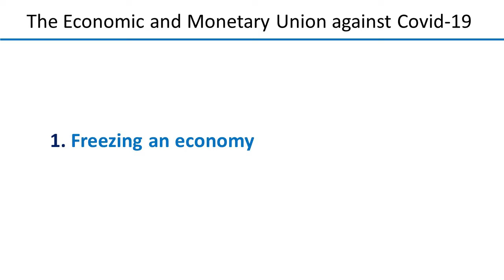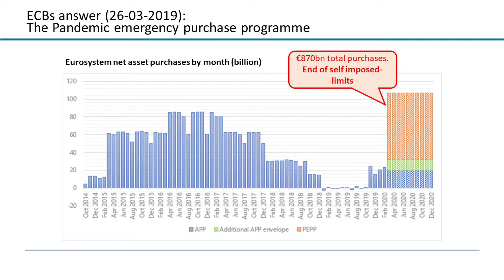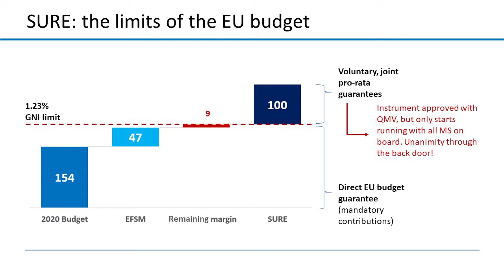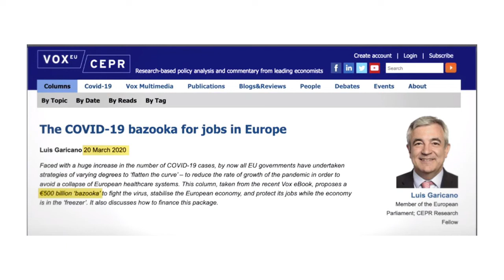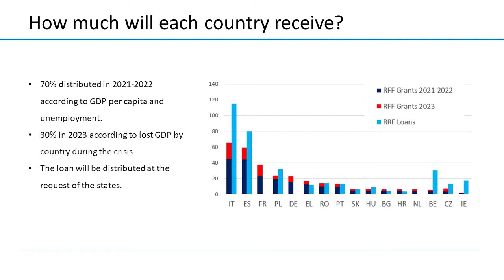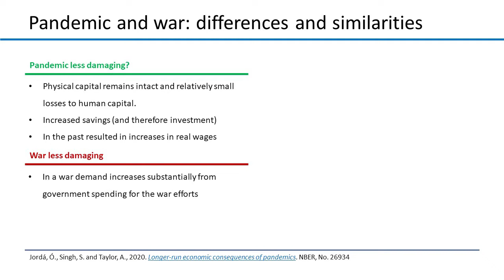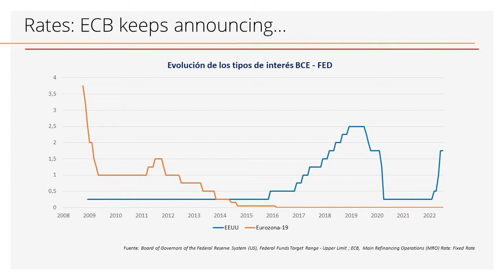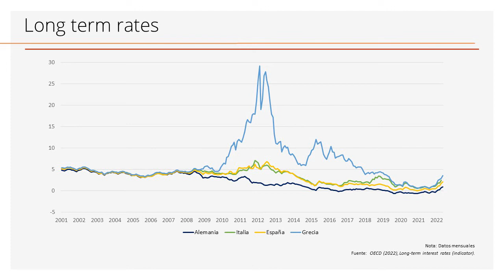La economía detrás de la respuesta europea a la pandemia y la guerra - magistral de Luis Garicano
El 30 de junio y 1 de julio celebramos en el parlamento europeo la segunda edición de las jornadas Euronomics. Los 70 estudiantes que participaron recibieron charlas sobre la actualidad económica española y europea, y descubrieron cómo se elaboran las políticas públicas a nivel europeo.

En mi charla inaugural hablo de la respuesta europea a la crisis del covid, sus diferencias con la gestión actual de la guerra en Ucrania, y lo que estos dos ejemplos nos enseñan de cara a crisis futuras.